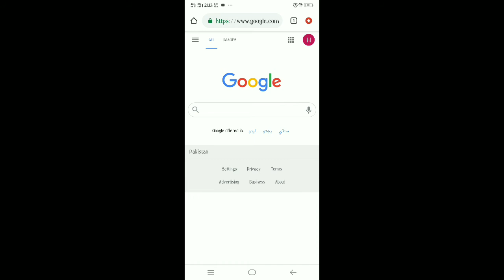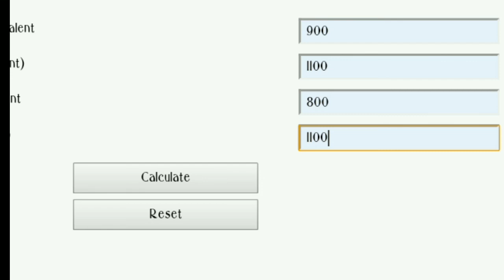HOW TO CALCULATE MERIT FOR QUAID-I-AZAM UNIVERSITY FOR BS PROGRAMS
Merit Calculator For Quaid-i-Azam University For BS Programs (Undergraduate).